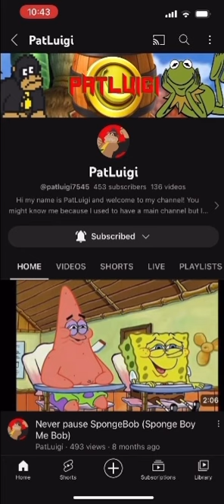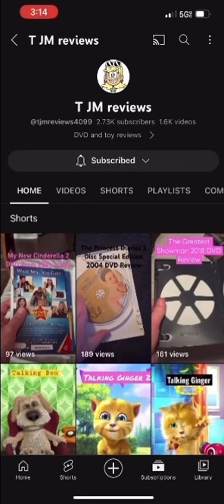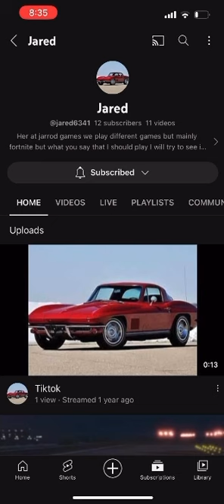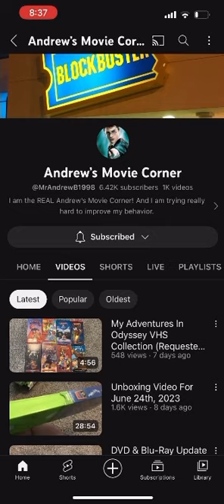All Shorts-Outs & Special Thanks Like My YouTube Friends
Please Do Not Block This, Turner!
For @HVAnimationStudios & @cameyp.tprasf3702